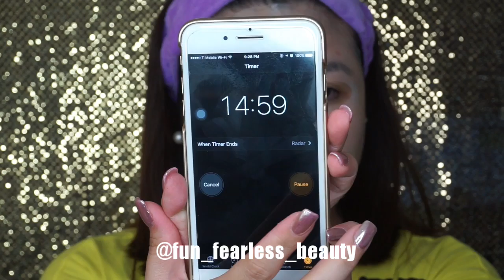SOO AE | FACE MASK | KOREAN SKIN CARE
► Please THUMBS UP if you liked the video =)

ROAD TRIP | MT. RUSHMORE | BADLANDS

❋ ❋ Follow Me ❋ ❋

username: mrs_noche